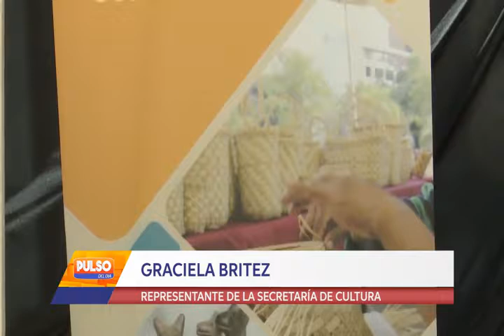FERIA DE ARTE Y NEGOCIOS CULTURALES DE LA SECRETARÍA NACIONAL DE CULTURA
En la sede de la Secretaría Nacional de Cultura  inició la Feria de Arte y Negocios Culturales, la misma pretende beneficiar económicamente a los expositores artistas y artesanos,  muchos de ellos de pueblos originarios, que, además de favorecer la visibilización y valoración de sus producto; los  incentiva y refuerza la creatividad de los mismos.
Ésta iniciativa busca promocionar la creación de artistas y artesanos y, pretende ser un espacio de encuentro de profesionales de la cultura para comercialización y venta de sus productos. Al mismo tiempo fomenta el acceso de la ciudadanía a las manifestaciones artísticas nacionales. La feria fue de 10  a 16 hs  . Aquí las notas con la señora Graciela Britez en representación de la Secretaria de Cultura y una artesana chaqueña Hilda Cortez.